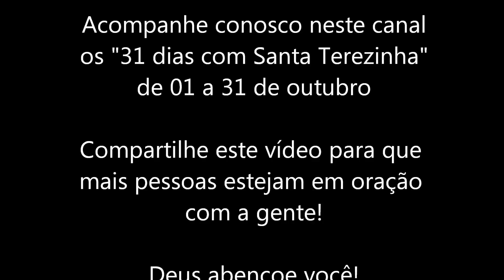31 Dias com Santa Terezinha#10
Nestes 31 dias de outubro vamos refletir sobre os ensinamentos deixados por Santa Terezinha e rezar juntos a oração para alcançar uma graça. Santa Terezinha rogai por nós!

10. O mérito não consiste em dar muito, mas em amar muito.

Oração de Santa Terezinha para alcançar uma graça
“Santa Terezinha do Menino Jesus, que na vossa curta existência, fostes um espelho de angélica pureza, de amor forte, e de tão generosa entrega nas mãos de Deus. Santa das Rosas, trilhastes a Pequena Via da humildade e da submissão à vontade de Deus. Ensinai-nos, ó Santa Mestra, Doutora da Igreja, o caminho da santidade que nasce da escuta da Palavra de Deus, da realização de coisas simples e sem importância aos olhos do mundo. Nós vos pedimos que continueis a cumprir vossa promessa de fazer chover rosas de graças e bênçãos sobre o mundo. Ansiamos por rosas, muitas rosas do vosso jardim.  Reparti conosco as graças que recebeis de Deus Pai.  Intercedei por nós junto a Ele.  Por vossas preces, venha o Senhor em socorro de nossas necessidades.Agora que gozais do prêmio de vossas virtudes, volvei um olhar de compaixão sobre mim, que plenamente confio em vós. Fazei vossas as minhas intenções, dizei por mim uma palavra àquela Virgem Imaculada de que fostes a florzinha privilegiada, à Rainha do Céu que vos sorriu na manhã da vida. Rogai-lhe a Ela que é tão poderosa sobre o Coração de Jesus, que me obtenha a graça por que nesta hora tanto anseio, (Pedir neste momento a graça desejada) E que a acompanhe de uma bênção que me fortifique durante a vida, me defenda na hora da morte e me leve à eternidade feliz. Amém.”
Pai Nosso, Ave Maria, Glória ao Pai... Santa Terezinha rogai por nós